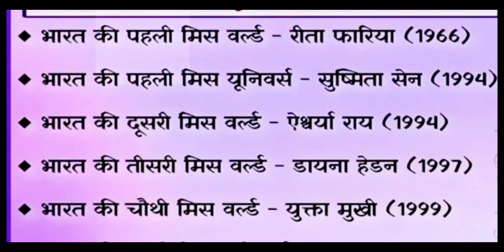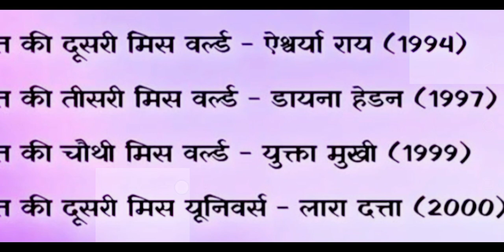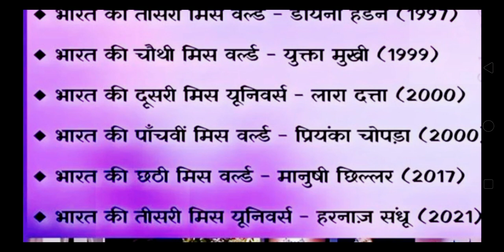मिस यूनिवर्स और मिस वर्ल्ड की सूची